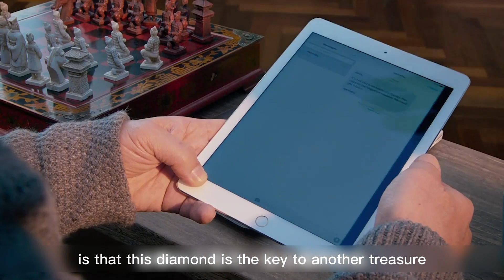Kung Fu Yoga | Take you back to the complete Chinese Jackie Chan Kung Fu movie in 6 minutes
Kung Fu Yoga | Take you back to the complete Chinese Jackie Chan Kung Fu movie in 6 minutes complete chinese Jackie Chan Kung Fu

Kung Fu Yoga is a 2017 Chinese action adventure comedy film written and directed by Stanley Tong and starring Jackie Chan.[5][6][7] The film's cast includes Chinese actors Aarif Rahman, Lay Zhang, and Miya Muqi, and Indian actors Sonu Sood, Disha Patani, and Amyra Dastur.

Jack (Jackie Chan), a renowned professor of archaeology at the Terracotta Warriors Museum in Xi'an, teams up with young Indian professor Ashmita (Disha Patani) from the National Museum Institute, Rajasthan to locate India's lost Magadha treasure in Tibet. Their team, Jones Lee (Aarif Rahman), Xiaoguang (Lay Zhang), Kyra (Amyra Dastur) and Noumin (Miya Muqi); find the treasure underneath a frozen lake using modern technology. However, they are interrupted by a group of mercenaries led by Randall (Sonu Sood) who steals the treasure and leaves them there to die. In the chaos, Jones – a member from Jack's team who is more a treasure hunter than an archaeologist smuggles away a diamond artifact. Jack's and Ashmita's team manages to escape from the underground icy cavern through an opening.

Two weeks later, the 212-carat diamond artifact pops up in Dubai for auction on the black market. To save his job, Jack attempts to get back the artifact with the help of a rich friend. Jack wins the auction but Randall strikes again with his goons which results in a high speed car chase through heavy traffic in Dubai. In the ensuing chase, Ashmita snatches it from them. Jack investigates Ashmita's whereabouts and finds she isn't who she claimed to be before but the youngest descendant of Magadha royalty. Ashmita explains the diamond artifact is known as the "Eye of Shiva" in their family chronicles and it is the key to immense treasure hidden somewhere.

She asks Jack to help her find the real treasure and protect it from wrong hands. They further find the diamond artifact is a part of a scepter that opens a map room built using vastu shastra and astronomical positions of that period in a closed part of a sacred temple. Randall kidnaps Jack and Ashmita, demands to find the treasure for him because it belonged to his family. They all together find the map room which happens to be a puzzle room where a wrong move can cost lives.

They reach an underground Shiva temple made out of gold that is nearby a secluded waterfall. Reaching there, Randall's group begins to extract gems and diamonds from the temple decorations and searches for the treasure, but to his despair, they find that the legendary treasure is ancient knowledge about medicine, Buddhism, mechanical structures, and many more. In despair, Randall tries to destroy everything, but Jack, Ashmita and their team fight to stop them. Jack uses principles of yoga and kung fu to defeat Randall and convinces him of the significant importance of this finding. Meanwhile, a group of Sannyasis comes down through the new opening above ground and, upon seeing the magnificence of the deity in the underground temple, they start to sing and dance in joy. The groups that were fighting, realizing their pettiness, stop fighting and happily join with the joyous expression.

Chinese archeology professor Jack (Jackie Chan) teams up with beautiful Indian professor Ashmita and assistant Kyra to locate lost Magadha treasure. In a Tibetan ice cave, they find the remains of the royal army that had vanished together with the treasure, only to be ambushed by Randall (Sonu Sood), the descendent of a rebel army leader. When they free themselves, their next stop is Dubai where a diamond from the ice cave is to be auctioned. After a series of double-crosses and revelations about their past, Jack and his team travel to a mountain temple in India, using the diamond as a key to unlock the real treasure.